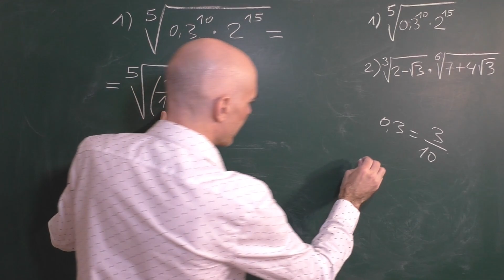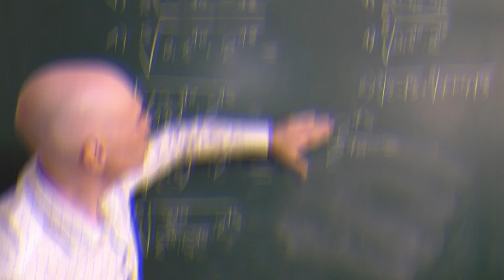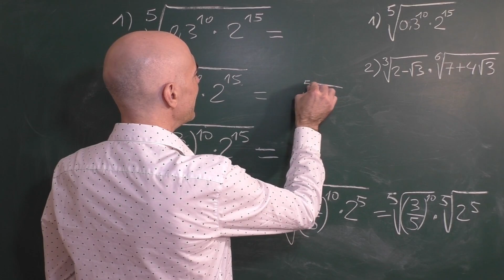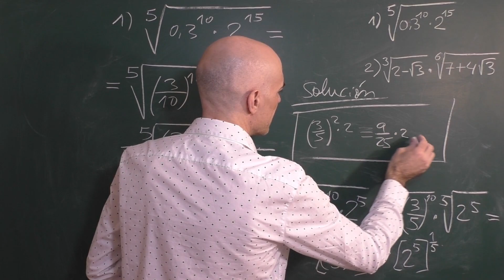Aritmética básica. Hacer cálculos sin calculadora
Cómo hacer cálculos aritméticos, aparentemente complicados y sin calculadora. El secreto está en conocer las propiedades de la radicación y de la potenciación.
Al final del ejercicio que resuelvo te propongo uno similar.